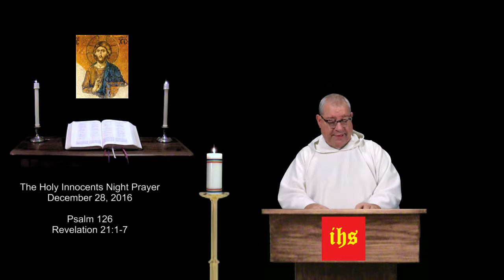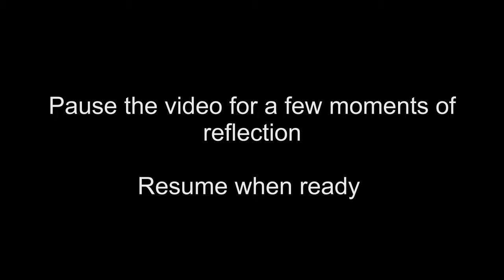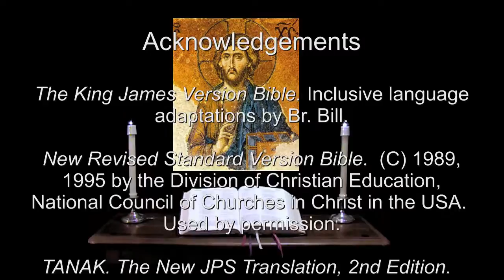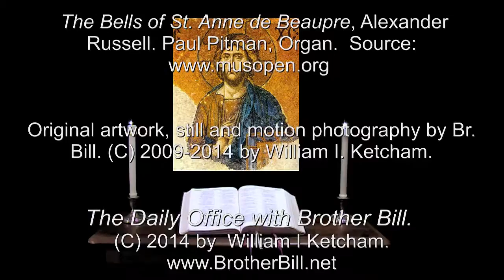28 Dec 2016 The Holy Innocents Night Prayer